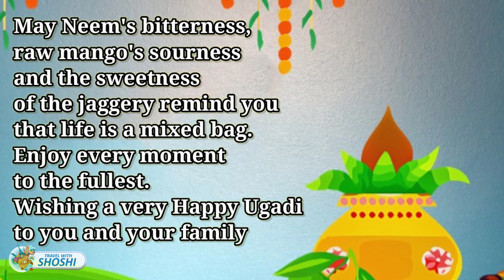Happy Ugadi 2023 Wishes, Messages, Status, Quotes, greetings, SMS || happy telegu new year 2023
The word Ugadi or Yugadi is made using two different words -- yug (era) and adi (new beginning). As the name suggests the festival marks the beginning of a new year in the Hindu community specially in Karnataka, Telangana and Andhra Pradesh. The festival marks the beginning of a new year in these states. The festival is similar to that of Gudi Padwa, Pohela Baisakh and Baisakhi. Every year the festival is observed on the first day of the Chaitra month as per the lunisolar calendar.

It is believed that on this day Lord Brahma created the world and that is why it is celebrated as the first day of the Hindu calendar.

It is called Gud Padwa in Maharashtra and Goa.

As we enter a new year, let's wish each other a prosperous and happy year ahead.

Happy Ugadi everyone